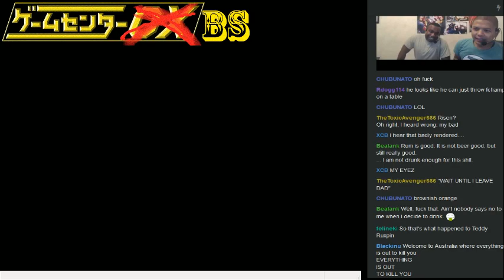Short-Play - Wally Bear & The No Gang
Today I learn to say No to this game. Drugs are bad and bears on skateboards cannot be trusted.